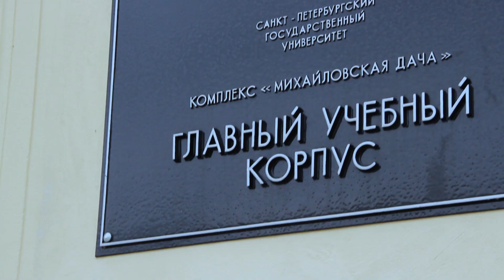My Master's Graduation! | GSOM SPbU | ВШМ СПбГУ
Wooohoo! The years of hard work paid off and I got my Master's diploma this year! I am beyond happy to share with you the graduation day at the best business school of Russia and Eastern Europe - GSOM SPbU. The Alma-Mater has taught me a lot, and among the most important things - that people are key to any success. I hope you enjoy it!

В этом видео - результат двух лет непрерывной и очень интересной работы на магистратуре ВШМ СПбГУ. Счастлива называть ее свой Альма-Матер и приглашаю с собой на выпускной!

Free materials every day!